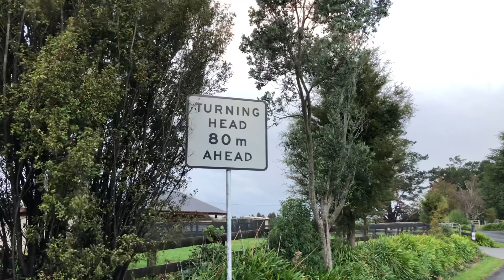Scary Signs Ahead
Formerly 'Mark the Demystifier and Retroactive Jealousy Support', this unique, quirky & idiosyncratic channel is about busting myths & clearing-up misunderstanding & is host to FREE expert guidance from one of the WORLD'S LEADING QUALIFIED PSYCHOTHERAPISTS IN RETROACTIVE JEALOUSY (practicing as 'Retr-ACT!').

We also post fun stuff to keep the channel alive & current, as we never rehash/bang-out old material just to get more views.

Markie's diverse & international career has encompassed many things, working with everyone from prisoners & sex offenders to royalty & celebrities.

He has expertise in gender diversity, addiction, relationship issues, forensics, domestic abuse & more.

He is also proud to be a failed stand-up comedian (!) actor (an occasional monster in 'Doctor Who'), presenter, teacher, published poet (senior Bard in the Celtic Tradition) & 'Neo-Kiwi'. '

If you are unsure what Retroactive Jealousy is, please see our ever-popular video for an overview:

We also support, moderate and host a number of RJ support groups on Facebook, including: Retroactive Jealousy- SERIOUS Recovery and Positivity:

And a forum for both RJ sufferers and partners to share support and information:                   Retroactive Jealousy Partner and Sufferer Discussion:

If you would like to help us in getting useful information (and sometimes fun stuff) out to those who most need it, or generally support us in making content, then below are some suggestions. We really appreciate all that you do :-)

This helps us by increasing our conspicuousness on YouTube and gets our videos out to a wider audience, which benefits everyone.

If you try that and nothing happens: This means that you are not signed-up to YouTube. This is worth doing because it will also enable you to like, dislike or comment on any YouTube video, subscribe to any channel, make your own play or watch-later lists and, if you wish, post your own videos.

You don't have to use this address, just have one for signing-up purposes. This costs nothing and takes seconds to complete. We really appreciate you doing this. Thank you :-)

All of our content on YouTube is free and doesn't earn us a penny/cent/sausage.

If you want to help us put more time and energy into our videos, and improve the overall quality, how about sponsoring us? You can do this for less than the price of a monthly cup of tea.

How does this work? This was set up to reward artists, musicians, speakers and other kinds of creators. Members also get special benefits which, on our channel, include access to some unique material on a range of topics. We also give you a more personal glimpse into the world of Markie and the other folks behind the scenes on our channels... AND, THERE ARE NO ADVERTS!

Tiered benefits also include personal correspondence with our therapists and being able to submit requests for new video topics. At the time of writing, we are offering ALL these benefits to the people who help us at any tier level.

To join this inner sanctum, you can sign-up as a 'Patron' via this link, and become part of the family We are supporters of manners and respect on social media- so be warned, troll us and we will destroy your soul and dance on your smouldering remains. Love us, and we will love you back tenfold :-)

"Because sometimes, the right information, shared with the right person at the right time- heals!"

Nau mai, Haere mai Rangimarie xx Markie and the Team